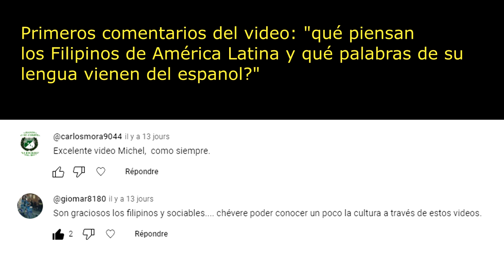Ultima parte de mi viaje a Filipinas, visita de la playa y de la mas grande virgen del planeta